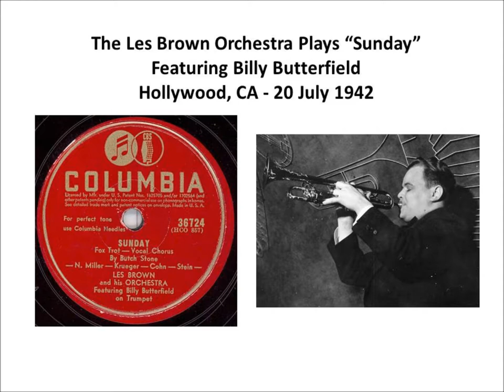Sunday - Billy Butterfield with Les Brown Orchestra 1942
This is one of my favorite Billy Butterfield solos. Besides his magnificent solo improvisation listen to Billy soar above the trumpet section. He was a giant among Jazz trumpeters. Enjoy!